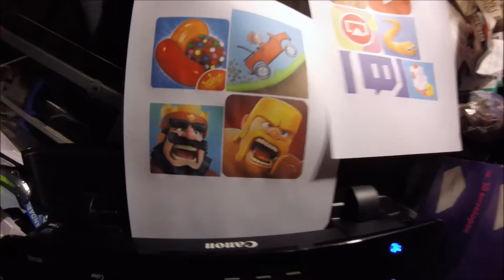World's Most Satisfying Printer!